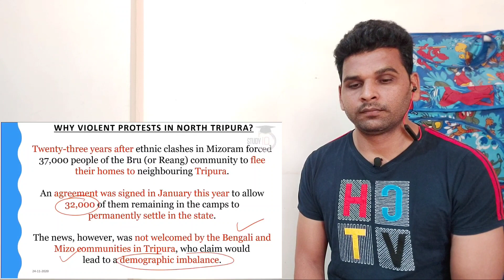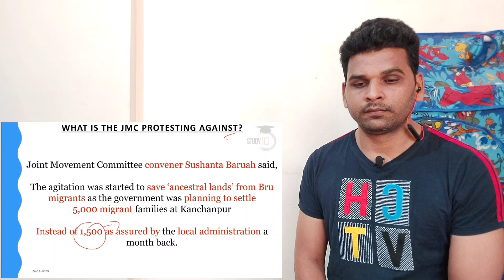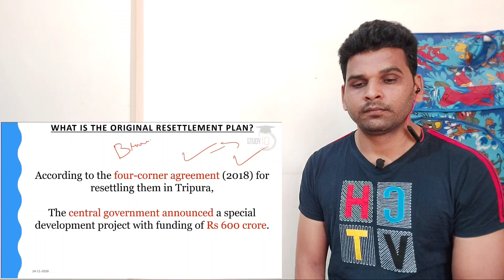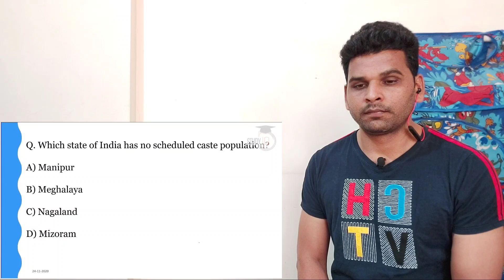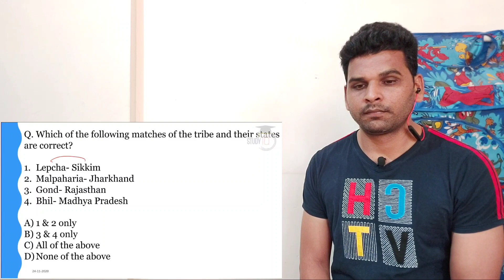Tripura Bru Tribe - Voilent Protest Erupts in Parts of Tripura Against Bru Resettlement | Reaction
hi friends

ye video @StudyIQEducationLtd , channel ka hai or is video par maine hamare channel @indianreaction1m695, se reaction video banaya hai.  ye video Bru settlement jo tripura me hona hai, jo Bru log tripura aye hai. mizoram me unke khilf violence hua uske baad. ab tripura me unka resettlement hona hai. tripura me Bangali, or mizo log iska virodh kar rahe hai. pura mamla hai kya ham is video me janenge.
I will give credit to the who make this beautiful video.

.credit.

TripuraBruTribe-VoilentProtestEruptsinPartsofTripuraAgainstBruResettlement|Reaction
indianreactiononTripuraBruTribe-VoilentProtestEruptsinPartsofTripuraAgainstBruResettlement